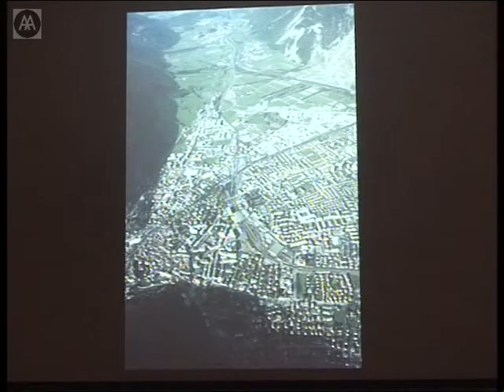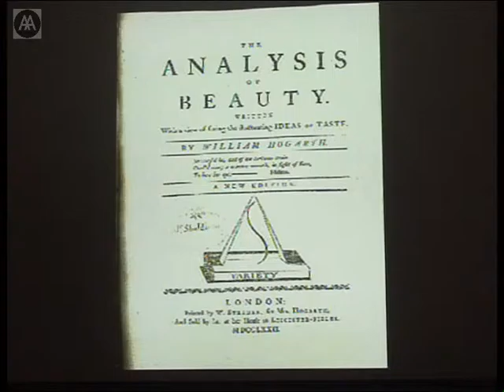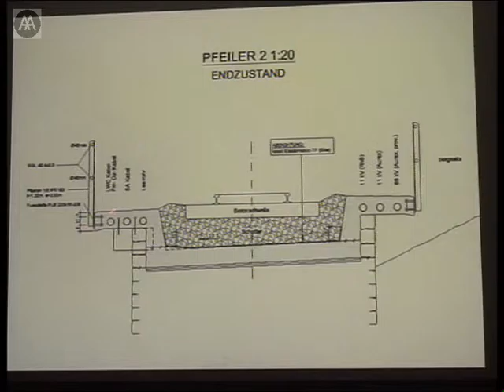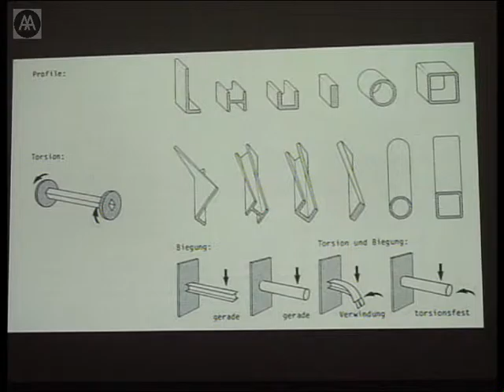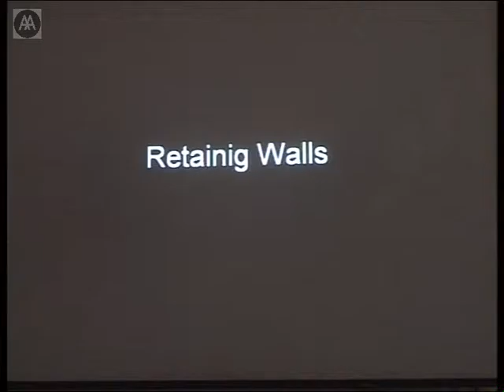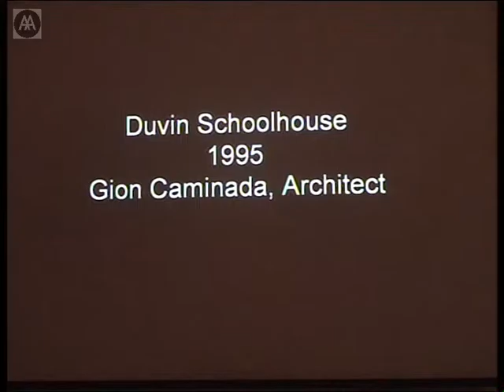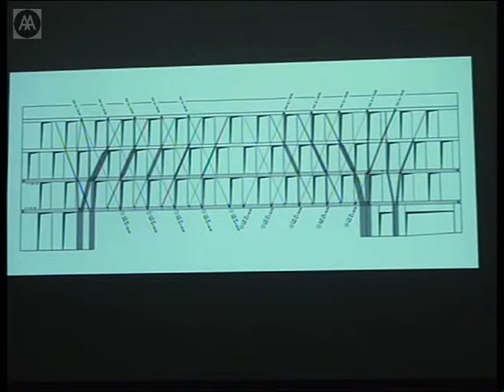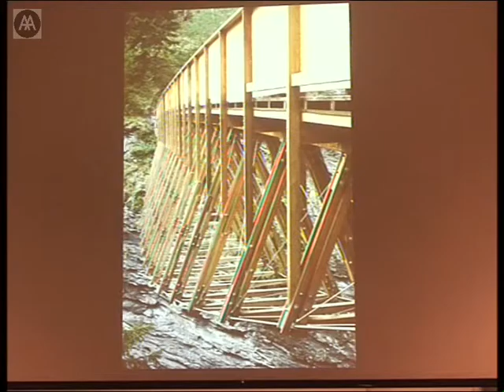Jurg Conzett - Some Backgrounds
A lecture to celebrate the AA publication Structure as Space: Engineering and Architecture in the works of Jrg Conzett and his Partners. The book surveys Jrg Conzett's work as an outstanding engineer who is redefining the role of structural engineering and its relation to architecture.

Conzett is particularly well known for his footbridges that fit, physically and experientially, into the walking routes of Switzerland, at times reconnecting with old Roman trails. They become important elements in the formation of a specifically Swiss landscape, part of a geographically bound and constructed national identity.

Conzett is a principal in the engineering practice of Conzett Bronzini Gartmann, based in Chur, Switzerland. He studied at the EPF Lausanne and ETH Zurich, and worked for six years in the office of Peter Zumthor. He currently teaches at the ETW Chur.